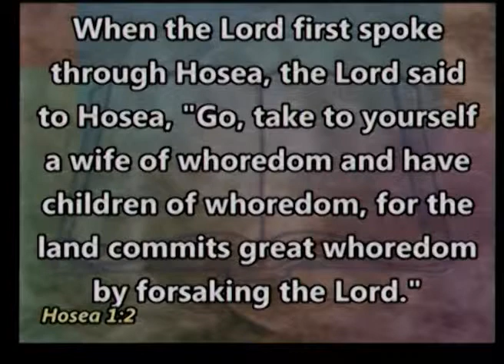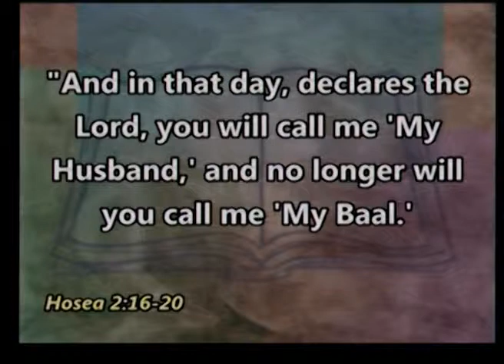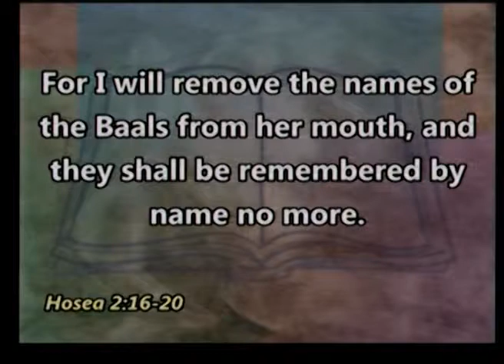"The Bride Wore White Anyway" April 14, 2013 9 AM Worship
Don't flee His grace. Believe the Gospel. God became man in order to marry a harlot. Christ came to marry us that we might become his pure and holy bride. (Hosea 1:2, 3:1, 2:16-20)